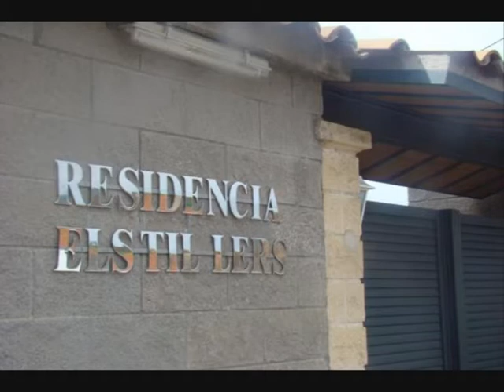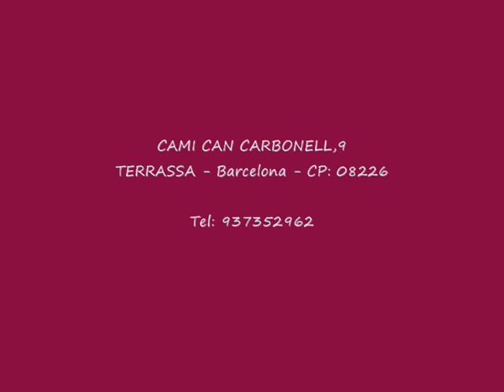RESIDENCIA ELS TI.LERS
RESIDENCIA ELS TIL.LERS
LA MEJOR RESIDENCIA DE ANCIANOS DE TERRASSA
CENTRO ESPECIALIZADO EN 3ªEDAD
EL MEJOR HOGAR PARA NUESTROS ANCIANOS
MAS DE 15 AÑOS DE EXPERENCIA EN EL SECTOR
ENTORNO FAMILIAR EN PLENA NATURALEZA
CON LA MAXIMA TRANQUILIDAD Y PAZ